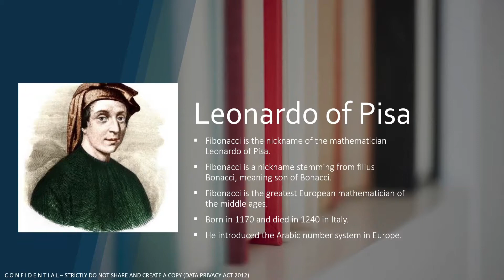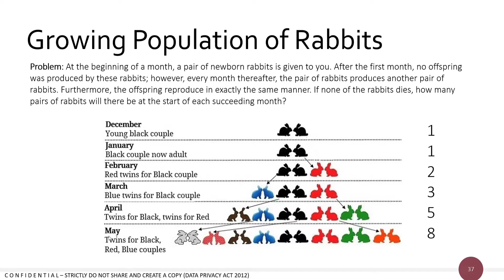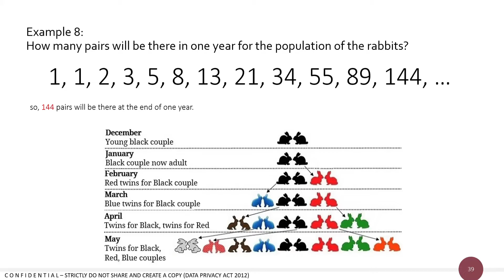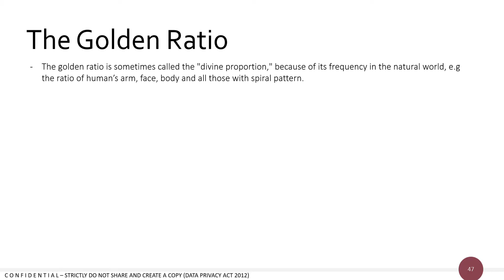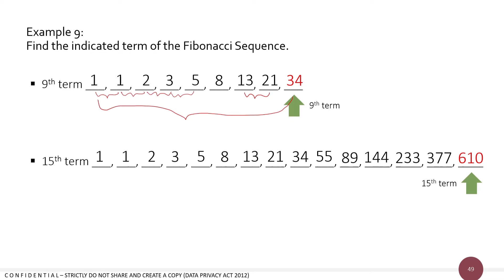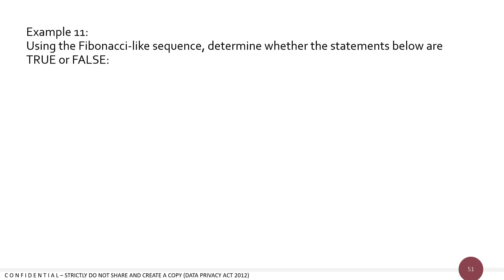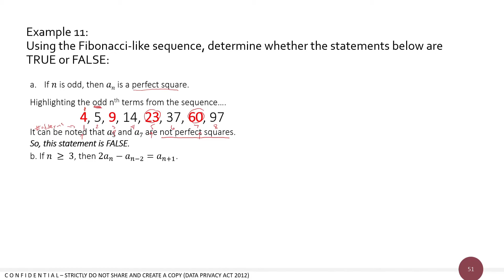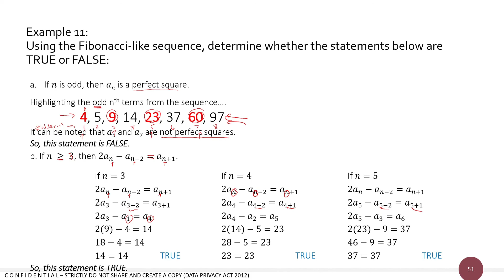Mathematics in the Modern World - Lesson 2 Fibonacci Sequence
Sa Mathematics in the Modern World video series na ito, ating pag-aaralan lahat ng basic at advance concepts ng subject na ito. This course deals with the nature of mathematics, appreciation of its practical, intellectual and aesthetic dimensions, and applications of mathematical tools in daily life.

Kaya kung bago ka lang sa channel na ito at nais mong matutunan ang Mathematics in the Modern World, let's go and stay tune.

GOD bless.